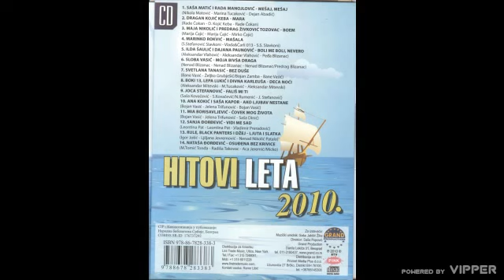Slobodan Vasic - Moja bivsa draga - (Audio 2010)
Label and copyright:

lyrics:
Arr: